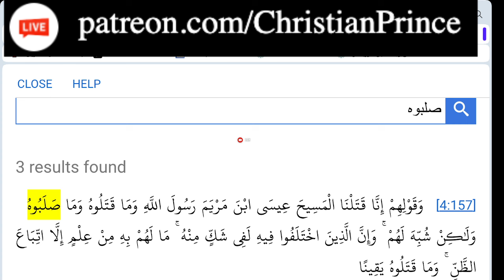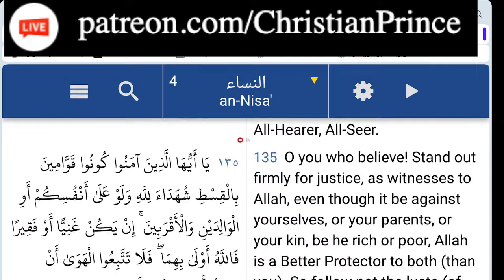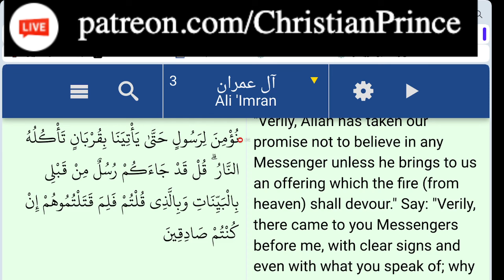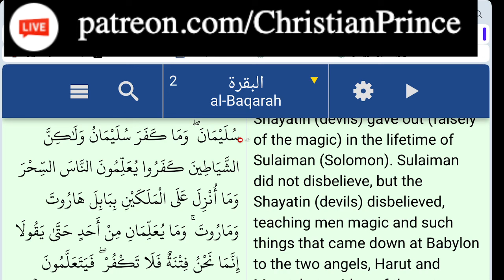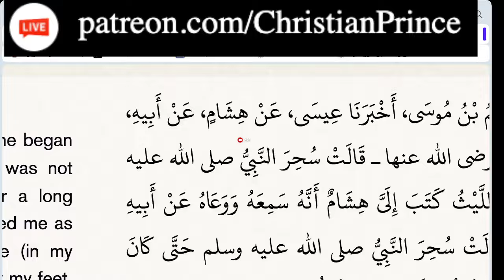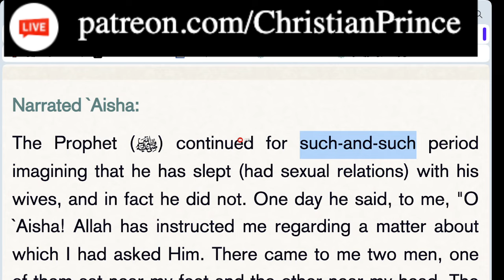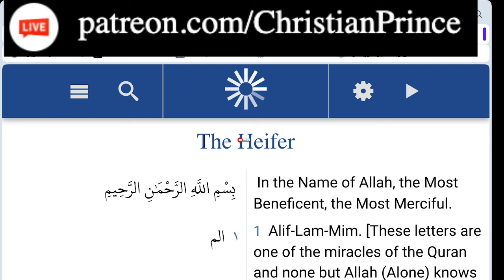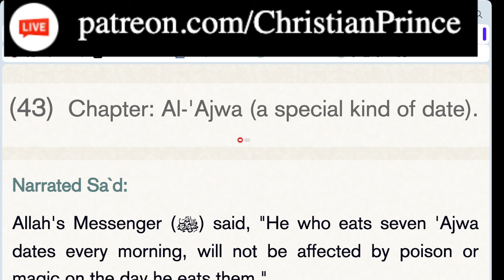How Allah Deceived Muslims and other World?